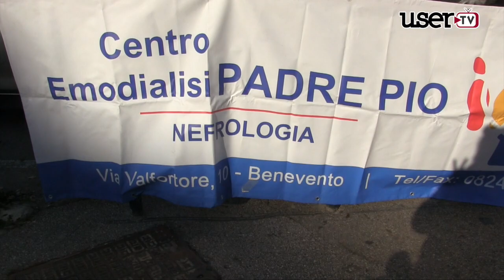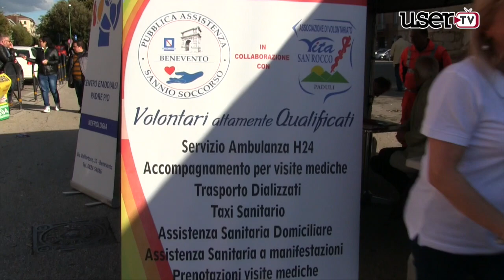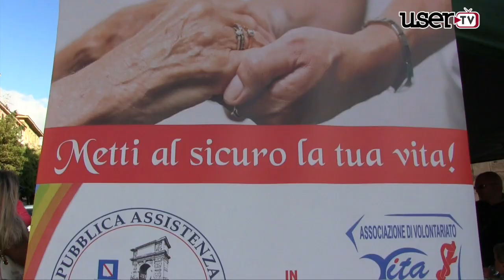Benevento. Prevenzione gratuita per le malattie renali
Si è svolta Domenica scorsa a Benevento la giornata di prevenzione delle malattie renali organizzata dal Centro Emodialisi “Padre Pio” in collaborazione con l’associazione Pubblica Assistenza ”Sannio Soccorso”, con l’Anerc (Associazione Emodializzati  Regione Campania) e con il patrocinio del Comune di Benevento.
Circa duecento le persone che hanno usufruito di una visita medica  preventiva e gratuita.